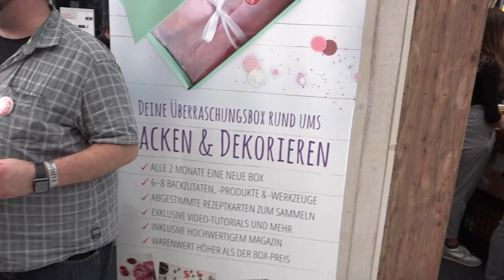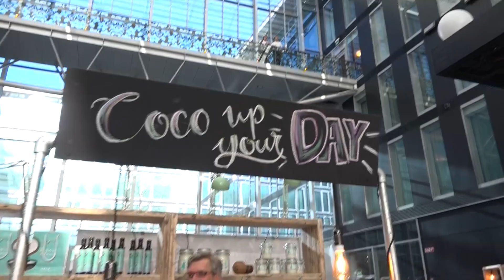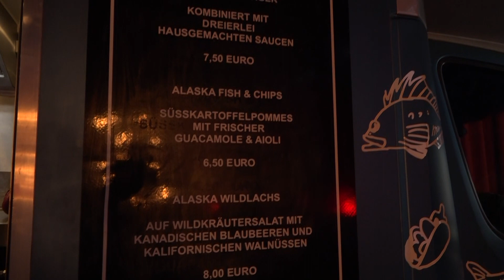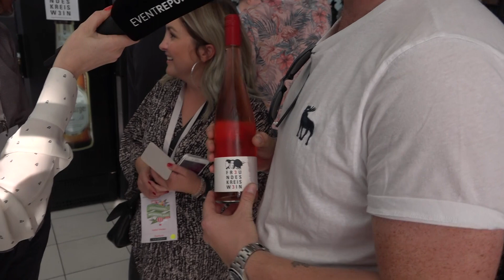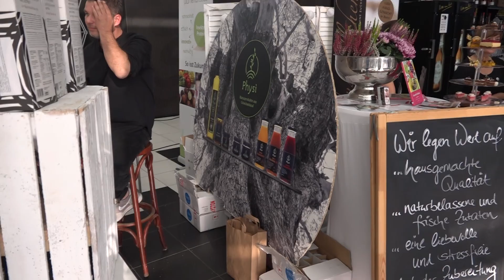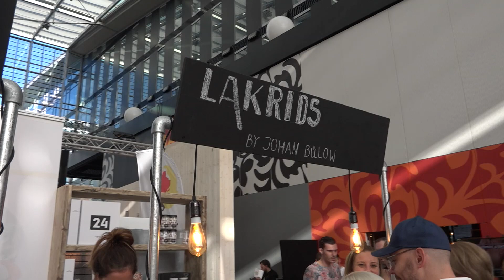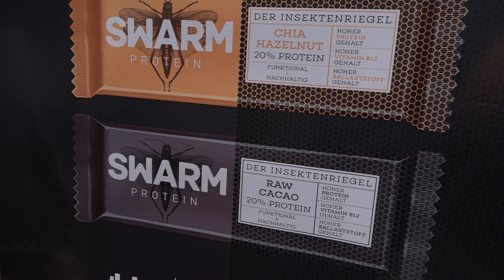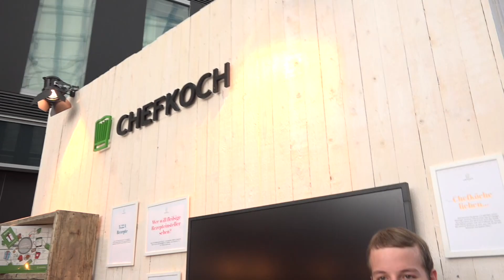FOODHOTEL WONDERLAND Edition 2018 (Aufzeichnung)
Freut euch auf eines der außergewöhnlichsten Erlebnisse des Jahres im LIVESTREAM! Am Samstag, den 13. Oktober 2018 verwandelte  das Kameha Grand Hotel mit Chefkoch.de in Bonn in ein Food-Wonderland der ganz besonderen Sorte. Auf über 1000qm konnten die Gäste auf einem Foodmarkt, in Kochworkshops, Tastings und Bühnenprogramm von neuen Trends aus der Food-Welt inspirieren lassen.